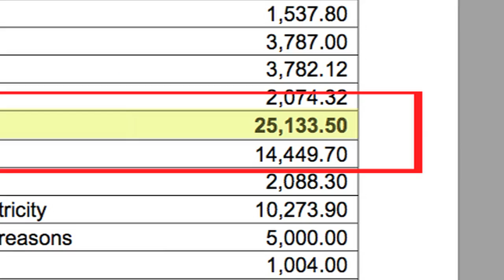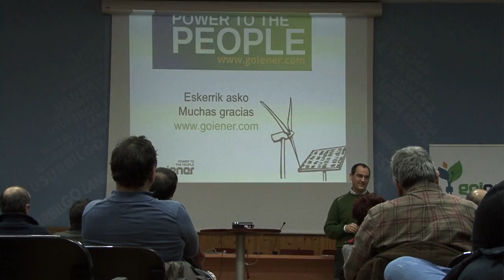INVERSIONES MARCA ESPAÑA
El Gobierno Español ha pedido a Juncker más de 50.000 millones de euros en inversiones ¿Sabes para qué?

Nota aclaratoria: el presupuesto de Sanidad mencionado en el vídeo se refiere al presupuesto del Ministerio de Sanidad, no al conjunto del gasto de salud en España.